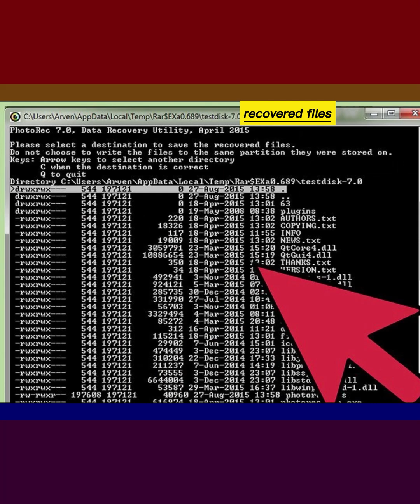How to Recover Data from SD Card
Accidentally deleted some files from your SD card, or lost files to a corrupted card? If you act quickly and stop using the card, you may be able to recovery the files using data recovery software. There are free options available on every operating system, as well as paid programs that may be easier to use.
1-Download PhotoRec. PhotoRec is a free, open-source file recovery software that works for Windows, OS X, and Linux.
2-Extract the program. PhotoRec does not need to be installed. Simply extract the photorec_os program from the ZIP file. The os will be replaced with your operating system. For example, the Windows version is photorec_win
3-Insert your SD card. Insert your SD card into your computer using an SD card reader, or by putting it in your camera and connecting the camera via USB.
4-Run PhotoRec. PhotoRec starts in a command line interface. You will be using your arrow keys to navigate the program.
5-Select your drive. Select your SD card from the list of available drives and press ↵ Enter.
6-Select the partition. Chances are your SD card only has one partition. Select it with the arrow keys.
7-Select the File Opt menu. This menu option is along the bottom of the window.
8-Deselect files you aren't looking for. You can speed up the search significantly by only searching for a few file types. If you are trying to recover images, deselect everything except JPG, JPEG, RAW, CR2, PNG, TIFF, GIF, BMP, SR2, and DNG.
9-Select the Search menu option to continue. This will open the file system menu.
10-Select the file system type. If you are recovering files from an SD card, select Other.
11-Select which space needs to be analyzed. If you are trying to recover deleted files, select Free. If you are trying to recover files from a corrupt card, select Whole.
12-Choose a directory to save recovered files to. Create a new location if you need an easy to access folder.
13-Wait for files to be recovered. This process may take a significant amount of time. You will see the number of recovered files updating in real time.
14-Browse through your recovered files. File names will be corrupted, so you will need to manually search through the recovered files to find the ones you're looking for. If you don't find the images you need, you can try a different data recovery option.